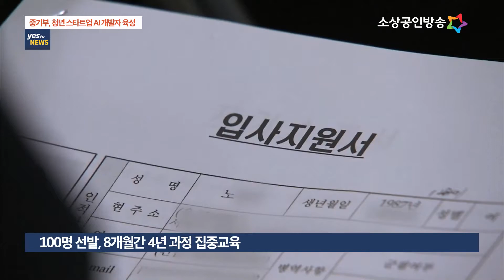[yestv뉴스] 중기부, 인공지능 개발자 양성 프로젝트 청년 100명 모집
정부가 만 29세 이하 스타트업 인공지능(AI) 개발자를 적극 육성합니다.
중소벤처기업부는 ‘스타트업-청년인재 이어드림(year-dream) 프로젝트’에 참여할 청년 100명을 선발할 계획입니다. 중기부는 이를 통해 스타트업에는 개발자 부족 현상을 막고, 청년들에게는 취업 기회를 제공한다는 계획입니다. 나정훈 기잡니다.